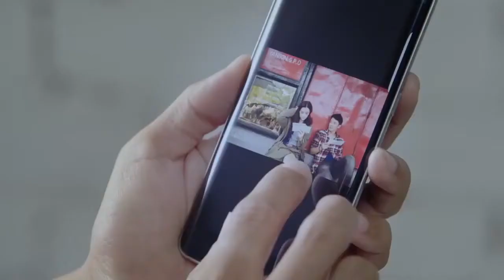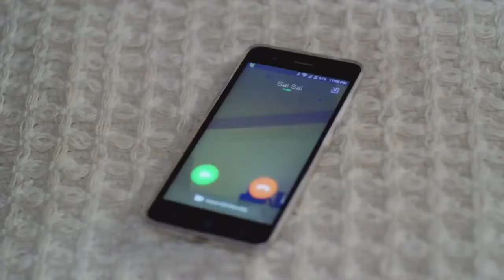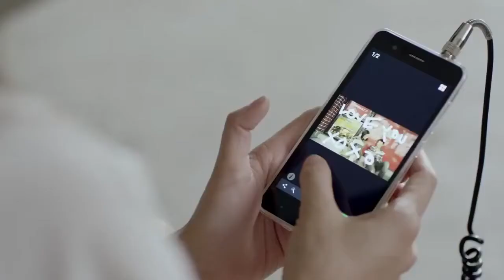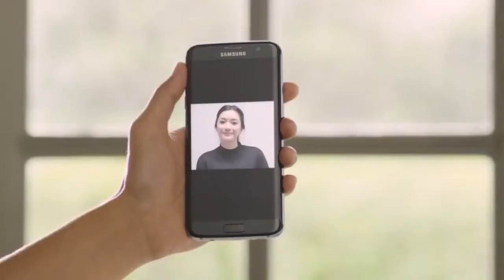Sai Sai Kham Leng - No Hero CC lyric OST. From Bangkok To Mandal.mp4